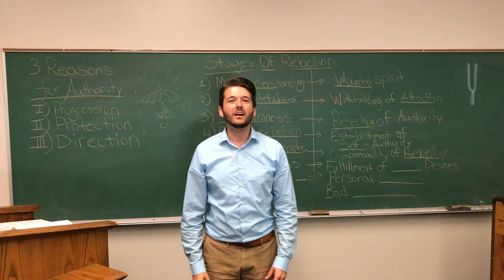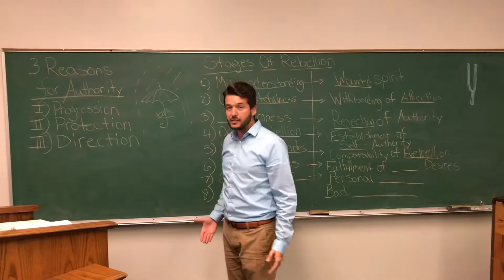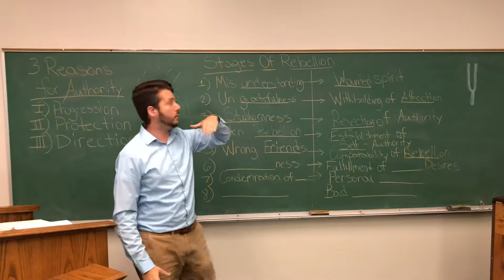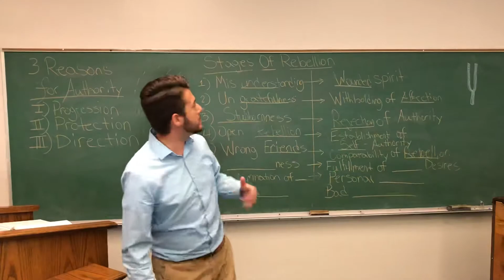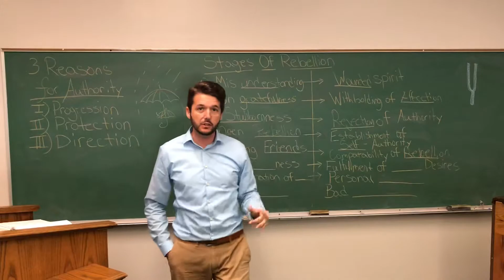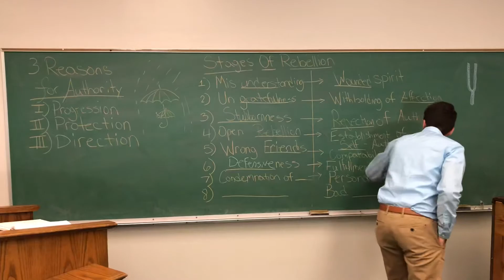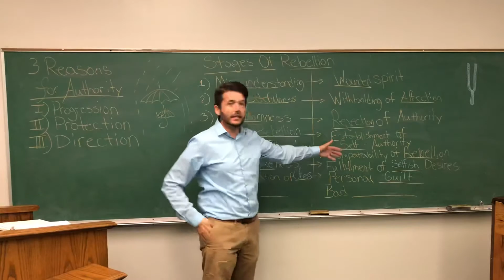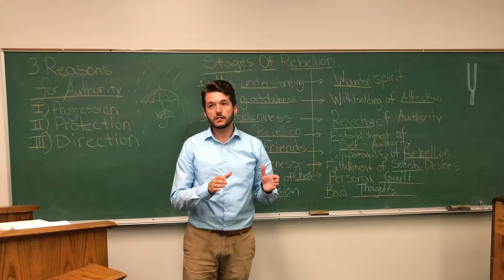Stages of Rebellion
COVID-19 Pandemic
Teen class lesson, Bible Baptist Church of Fort Pierce